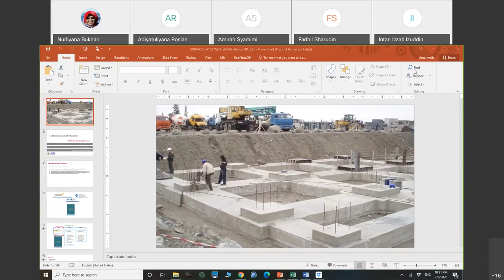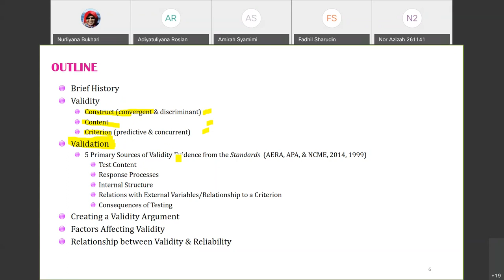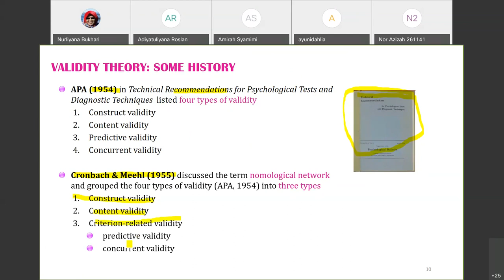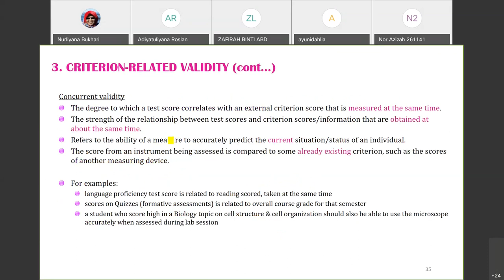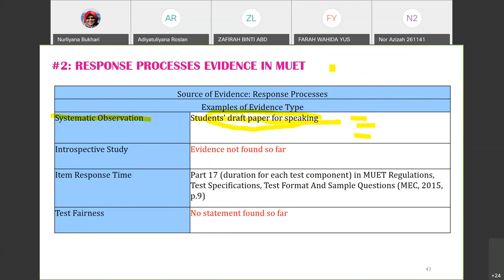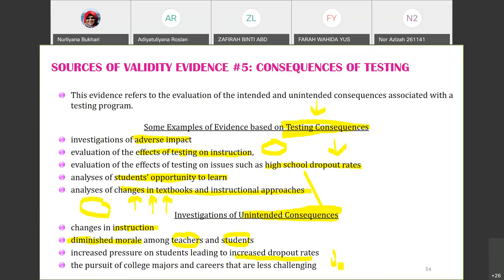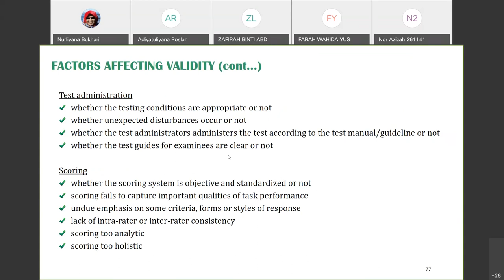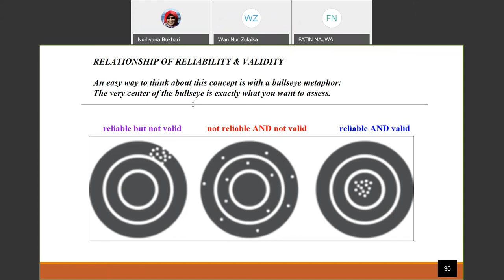SGDA4013 A192 Groups A & B Validity & Validation (webEx session)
In this video, I went through the three concepts of validity and the five types of validity evidence briefly.

concepts of validity
1. construct validity | kesahan konstruk
2. content validity | kesahan kandungan
3. criterion-related validity | kesahan berkaitan kriteria

types of validity evidence
1. test content | kandungan ujian
2. internal structure | struktur dalaman
3. response process | proses memberi respon
4. criterion-related | kriteria berkaitan
5. consequences | akibat